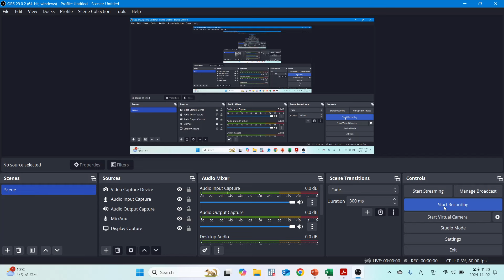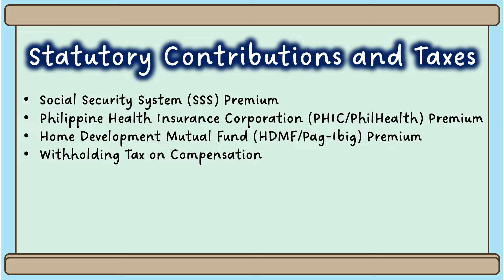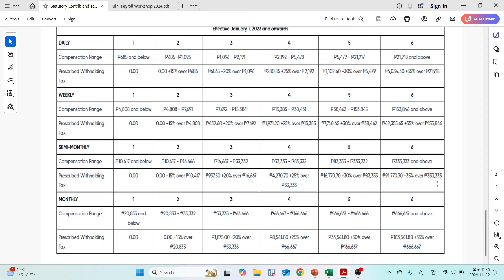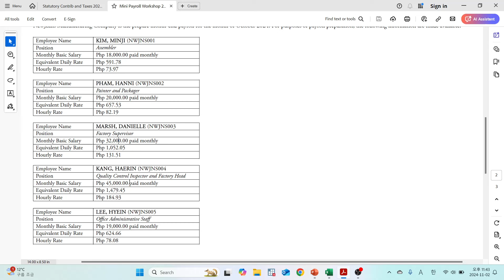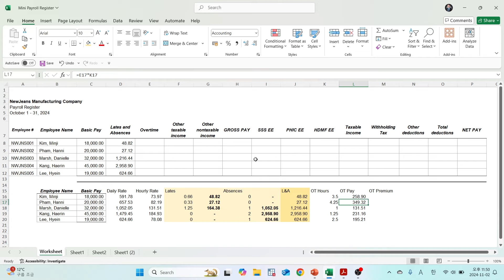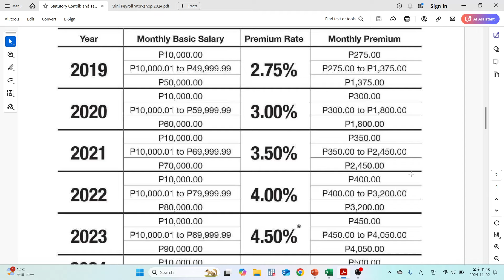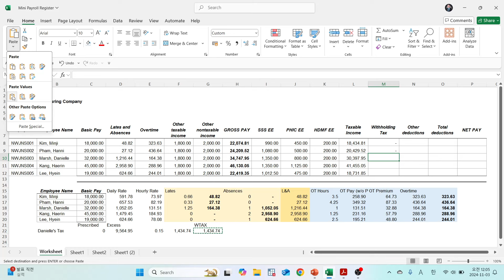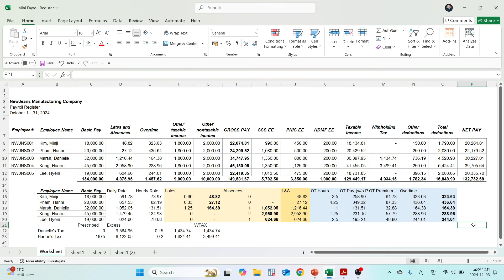[Cost Accounting and Control] LABOR and MINI PAYROLL WORKSHOP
Cost Accounting and Control
LABOR and MINI PAYROLL WORKSHOP

Kevin Troy M. Chua
*Certified Public Accountant, October 2014
*CIPP UK Certified Payroll Professional®, October 2020
*Certified Tax Technician, November 2020
*BS Accountancy
*Master in Accountancy, Major in Management Accounting
*PhD Candidate, Department of Accounting - Kangwon National University, South Korea
*Formerly from Course Hero Manila, PwC - Isla Lipana & Co., and SM

For comments and suggestions, you may write them down respectfully in the comments section below.